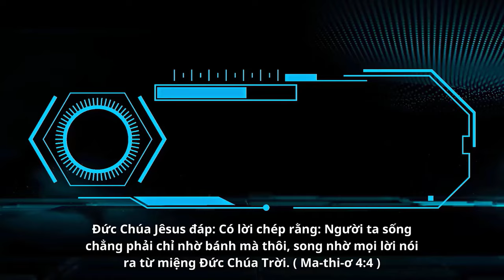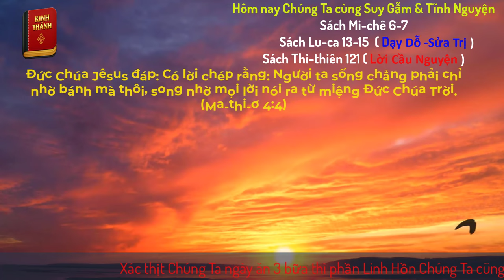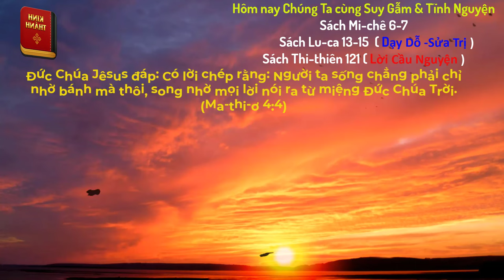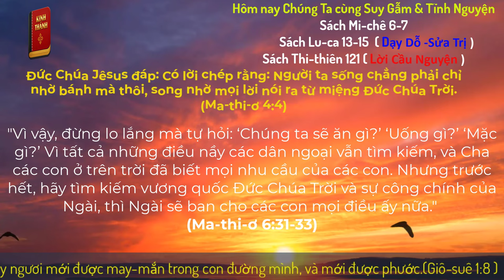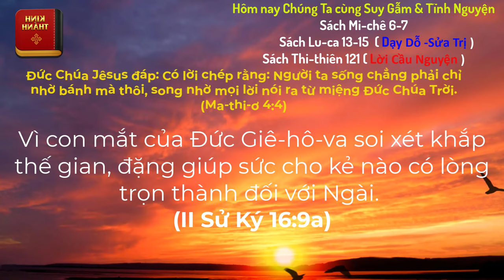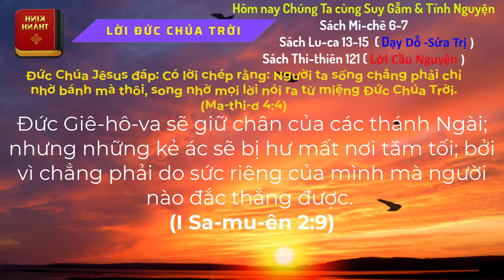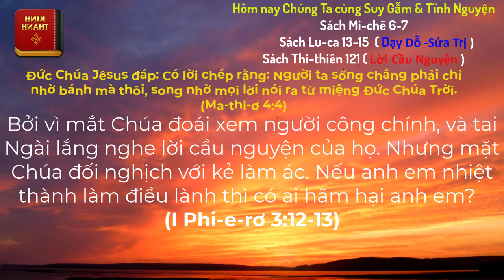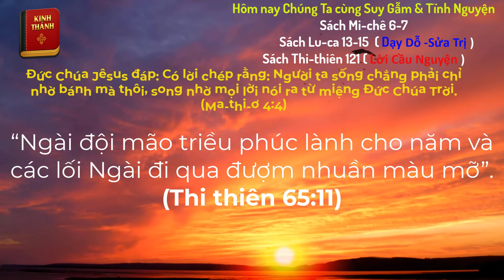Oneway Radio | Tĩnh Nguyện Hằng Ngày 07/05/2024 | Dưỡng Linh cơ Đốc